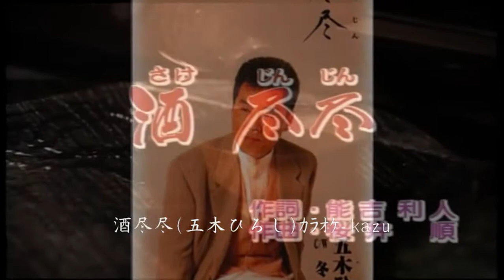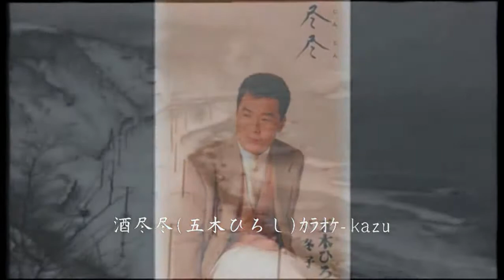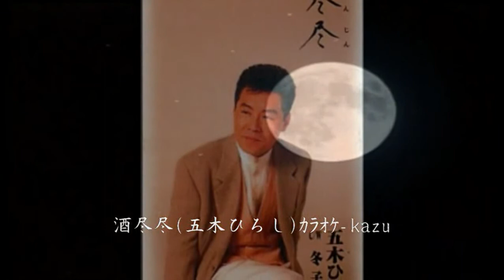95 酒尽尽 五木ひろし ｶﾗｵｹ=kazu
能吉利人  桜井順